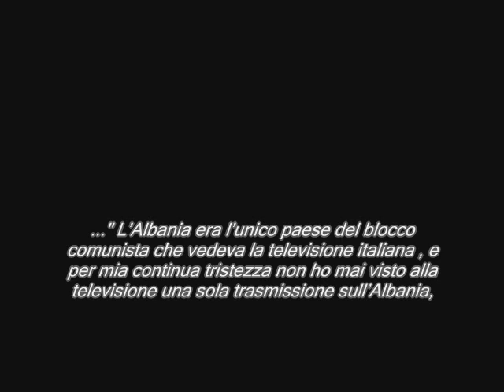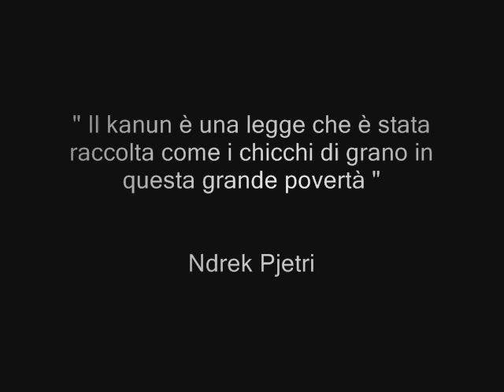kanun video parte prima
Dal 16 marzo 2010 è stata aperta una presenza a Scutari in Albania. La presenza è nata per sostenere la missione (zona) in Albania della Comunità Papa Giovanni XXIII nel lavoro che dal 2003 sta tentando di fare per affrontare il problema della vendette di sangue.
Il Kanun è un Codice Civile risalente al Medioevo e trasmesso oralmente per secoli in Albania. Regola la vita sociale, familiare e individuale di piccoli villaggi.
Oggi, nel Nord dell'Albania, sopravvive una parte di questo Codice (in forma degenerata) che sancisce che l'onore perduto a causa di una lite o per l'uccisione di un parente si paghi con un altro omicidio. Si apre una faida senza fine che coinvolge intere famiglie ma soprattutto bambini e ragazzi costretti a portare avanti la vendetta o a stare segregati in casa per paura di essere oggetto di vendetta.
La condivisione diretta con le famiglie che subiscono la legge del Kanun è la parte fondamentale della presenza.
I volontari di Operazione Colomba, insieme alla Comunità Papa Giovanni XXIII e ai Caschi Bianchi, garantiscono assistenza medica e scolastica a chi è sotto vendetta (cioè le famiglie recluse che hanno appena vendicato un familiare e ora aspettano la vendetta della famiglia rivale). Attraverso queste attività e la condivisione l'obiettivo principale è quello di arrivare a percorsi di riconciliazione fra le famiglie e sensibilizzare l'opinione pubblica per arrivare ad una riconciliazione nazionale.
Questo video (diviso in due parti) cerca di raccontare in breve tutte queste cose.
Buona visione.